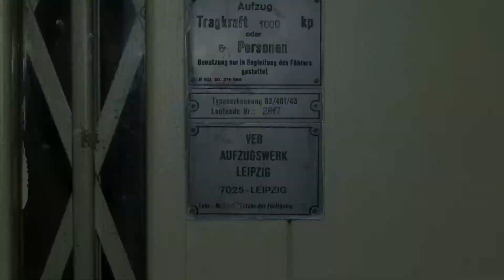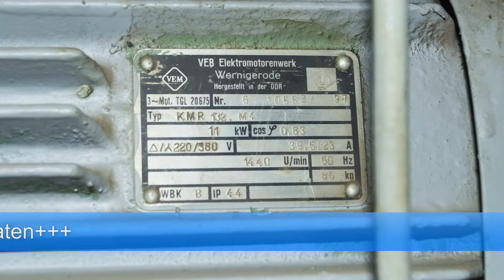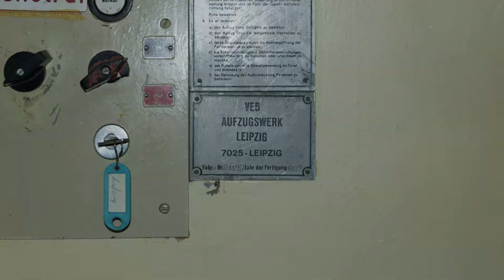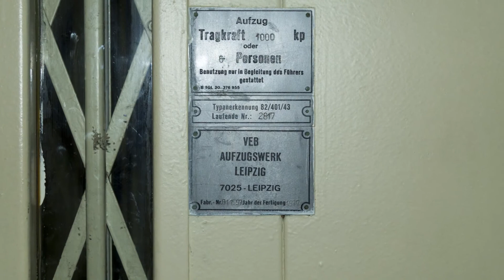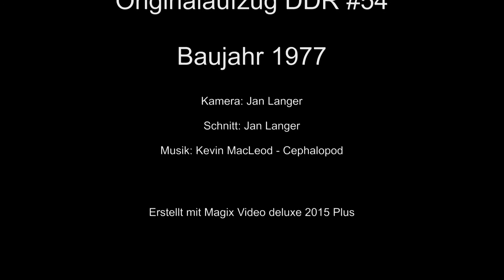Originalaufzug DDR54/1977/Lastenaufzug/1000kp/Hydraulik in HD (1080p)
Baujahr 1977
Etagen: K, E
Es ist ein Lastenaufzug mit 1000kp ca. 1000kg Tragkraft zu sehen.
Dieser Aufzug ist kein Treibscheibenaufzug sondern ein Hydraulikaufzug. Schon zu DDR-Zeiten wurden nicht viele gebaut und heute noch schwerer zu finden. Mir war das Glück dennoch hold.

Alle Einzelbilder sind mit Photoshop nachbearbeitet worden, um die durch die Kamera verursachten Verzerrungen wieder zu korrigieren.